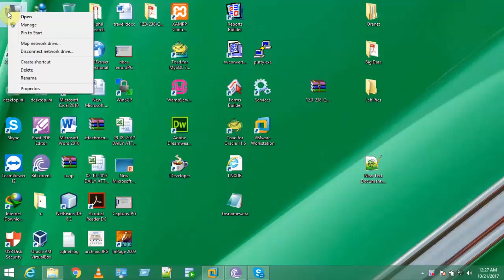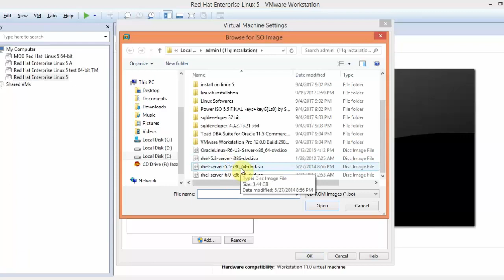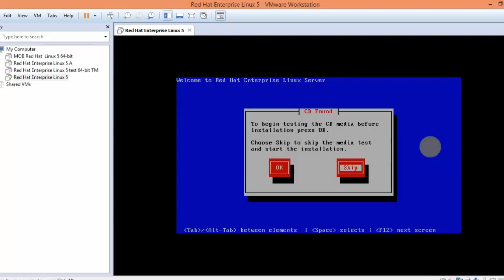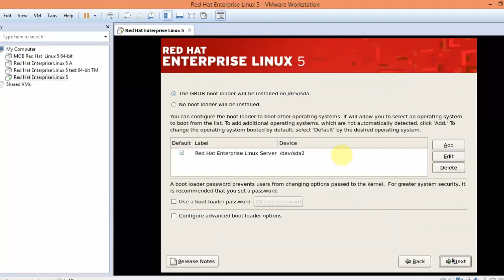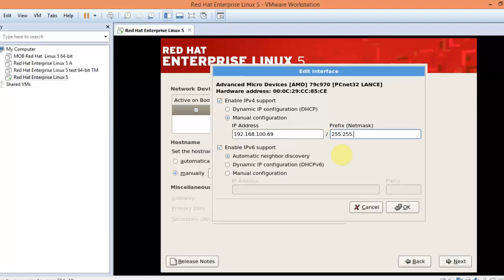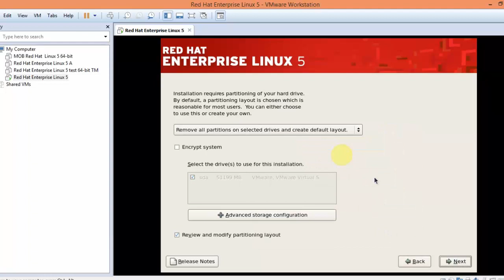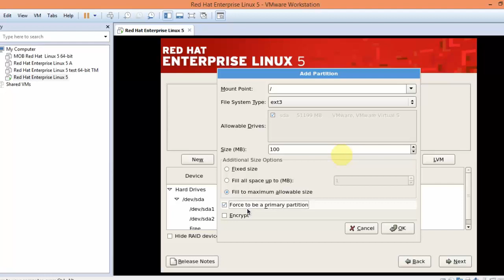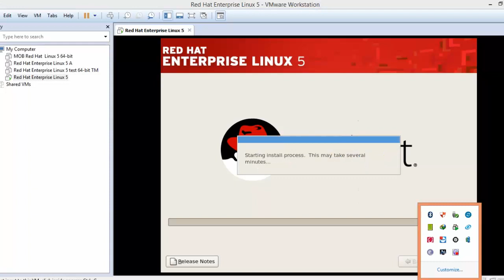how to install linux redhat in vmware for oracle 2021 youtube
how to install Linux Redhat in VMWare
red linux installation in Virtualbox for oracle dba installation must watch the full video and follows all steps before installing oracle install Linux platform is best for oracle product free use Linux
if you pass the oracle dba exam is the best video for all beginners
oracle dba video tutorial all videos
itsupportdesk provide oracle related all problem solutions